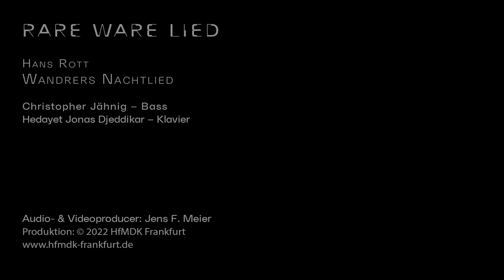Hans Rott | Wandrers Nachtlied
Hans Rott (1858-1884): Wandrers Nachtlied (J.W. von Goethe)

Christopher Jähnig, Bass
Hedayet Jonas Djeddikar, Klavier

Die Reihe „RARE WARE Lied“ an der Hochschule für Musik und Darstellende Kunst Frankfurt  beschäftigt sich mit seltenem Repertoire, unbekannten Komponist*innen und besonderen Konzertformaten.

𝗥𝗔𝗥𝗘 𝗪𝗔𝗥𝗘 𝗟𝗶𝗲𝗱: „𝗪𝗶𝗲𝗻 𝘇𝘂𝗿 𝗭𝗲𝗶𝘁 𝗚𝘂𝘀𝘁𝗮𝘃 𝗠𝗮𝗵𝗹𝗲𝗿𝘀“
Ein Schmelztiegel und ungemein fruchtbarer Boden für eine Vielzahl von Komponist*innen, die sich gegenseitig kannten und beeinflussten und (mit Vertreter*innen anderer Kunstformen) die „Wiener Moderne“ bildeten. Unter ihnen eine Reihe heute wenig bekannter Komponist*innen, wie der früh verstorbene Hans Rott mit seinem großen Einfluss auf Mahler, aber auch Mahlers zeitweiliger WG-Genosse Rudolf Krzyzanowski, der später als Dirigent reüssierte. Daneben Alma Mahler, die neben ihrer großen inspirierenden Wirkung auf andere Menschen als Komponistin selbst hervorragende Lieder in einer ganz persönlichen Tonsprache schuf. Des Weiteren Karl Weigl, von Gustav Mahler 1904 an die Hofoper geholt, bis zur Machtergreifung 1933 ein hochangesehener Komponist, dessen Werke von den größten Interpreten seiner Zeit aufgeführt wurden.

Audio- & Videoproducer: Jens F. Meier
Produktion: Hochschule für Musik und Darstellende Kunst Frankfurt, 2022
Aufnahme im Großen Saal der HfMDK Frankfurt